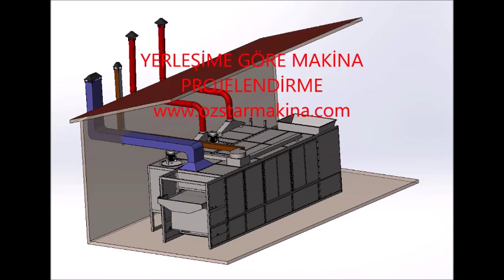подсолнечника обжарка машина